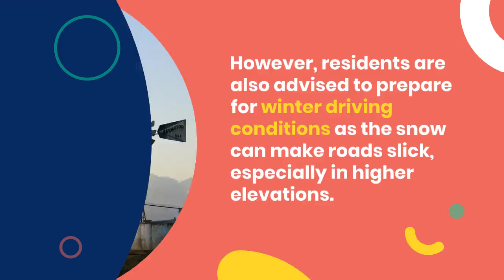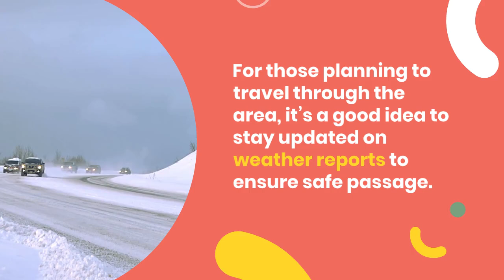Las Vegas, NM Sees Early Snowfall: Weather Update and Forecast for November 2024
Las Vegas, New Mexico, is experiencing its first major snowfall of the season, with several inches already accumulated. In this video, we cover the latest weather update for November 2024, including snow totals and predictions for upcoming storms. Learn about the impact of early snowfall on the town, road conditions, and the chance of another storm hitting the area mid-November. Stay informed on how the weather is shaping up for winter activities and travel in Las Vegas, NM.